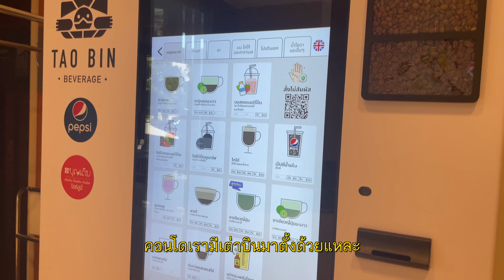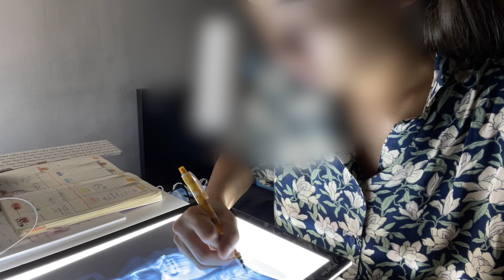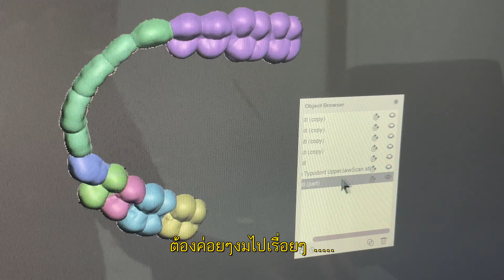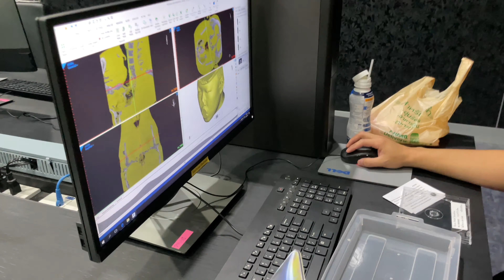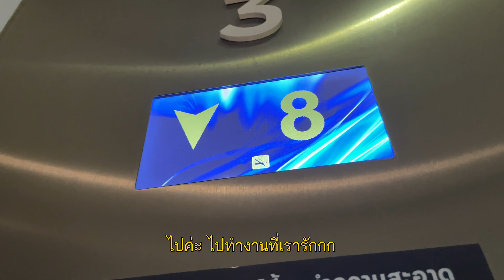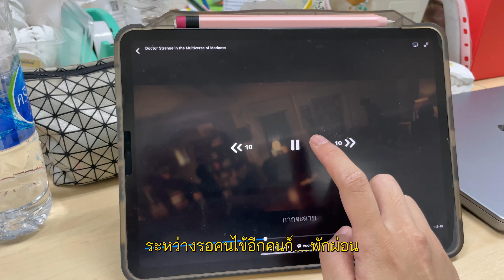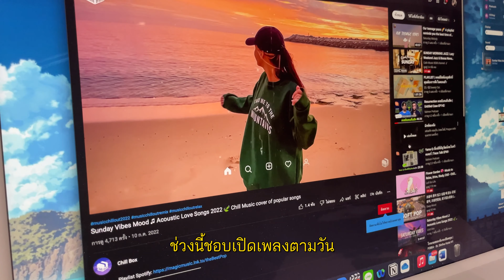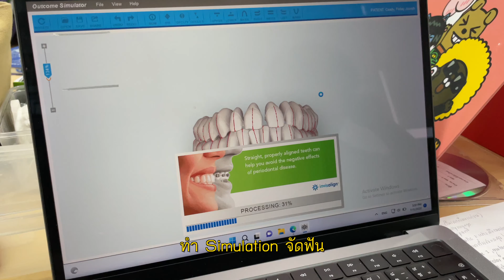A week with me 🦷 | จะขึ่นปี 2 แล้วน้าา🫶 เรียนจัดฟันdiary | WendyDelight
[Camera & Edit]
Iphone12 Pro
VLLO
Final Cut Pro
[About me]
Name : Namwan
An orthodontic master’s student // Mahidol University
เรียนจบทันตแพทย์แล้วค่ะ กำลังต่อเฉพาะทางสาขาทันตกรรมจัดฟันก๊าบผม